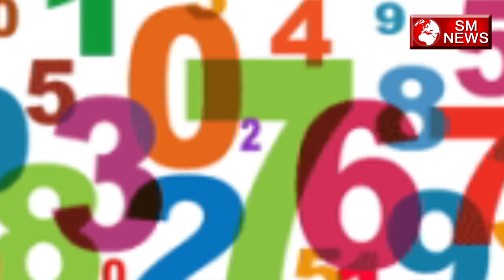ये फ्लैट नंबर आपके लिए हो सकता है लकी